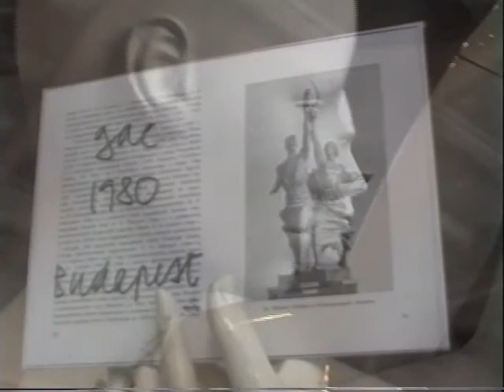Artpool Subjectif - Homage to Vera Muhina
Artpool Subjectif exhibition opening, Ateliers d´artistes de la ville de Marseille [02/13/1993]
Homage to Vera Muhina is a symbolic performance dating back to 1980, performed by Júlia and György Galántai and G.A.Cavellini at the Heroes Square in Budapest.
Artpool Subjectif - curated by György Galántai - was presented in the framework of the series of exhibitions and events entitled "Poésure et Peintrie"